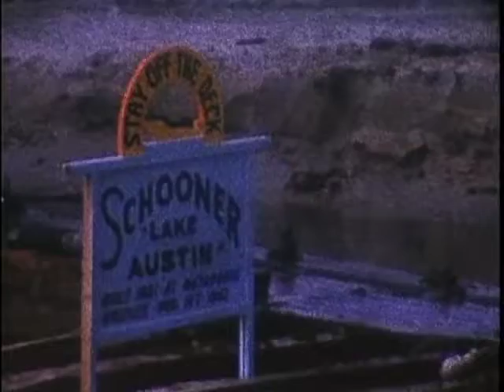PAPHA Events 1967 Gerald Curry home movies Excavation of Schooner Lake Austin on Port Aransas Beach